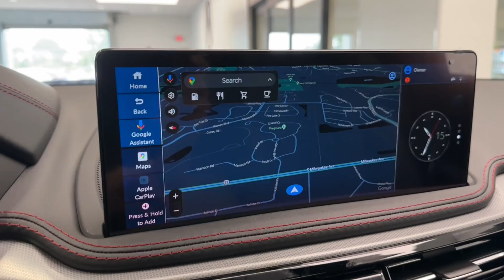2025 Acura MDX w/A-Spec Package IL Libertyville, Barrington, Palatine, Glenview, Schaumburg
New 2025 Acura MDX w/A-Spec Package available at McGrath Acura Libertyville located in 1620 S Milwaukee Ave, Libertyville, IL, 60048. Servicing the Libertyville, Barrington, Palatine, Glenview, Schaumburg area.

Get into a car with value, the   2025  Acura MDX. The MDX is the third-row luxury SUV that's designed to surpass expectations. These are just some of the great options this vehicle comes with: Apple Carplay®/Android Auto®, Pre-Collision System, Intelligent Auto on/off High Beams, Lane Departure Warning, Panoramic Roof, Navigation System, Keyless Entry, All Wheel Drive, HANDS-FREE LIFTGATE, Moonroof. See for yourself why the MDX is the best selling third-row Luxury SUV of all time. Take a test drive today!